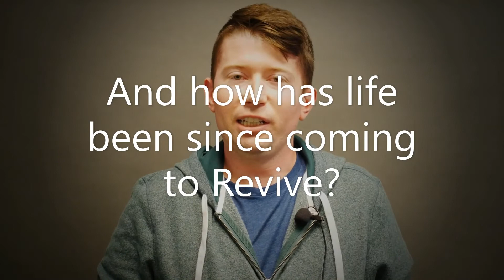"I was an avid golfer having decreased mobility and flexibility until Revive...."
Description Text